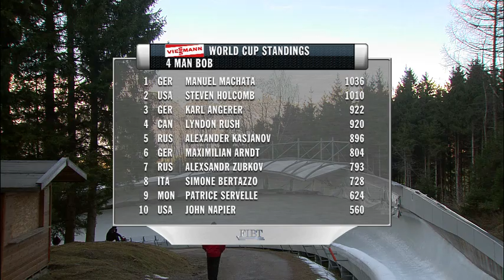2011 World Cup IGLS 4Man Bobsleigh